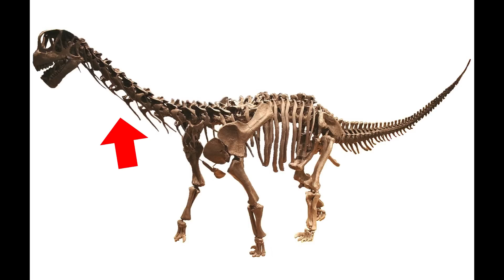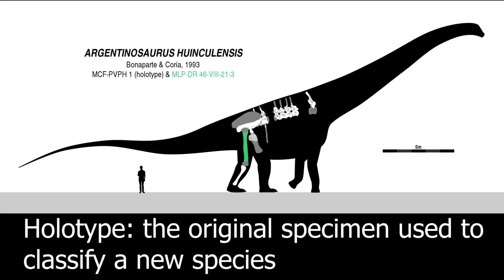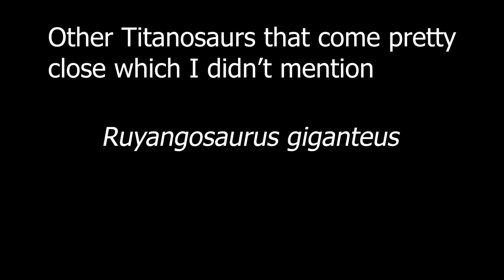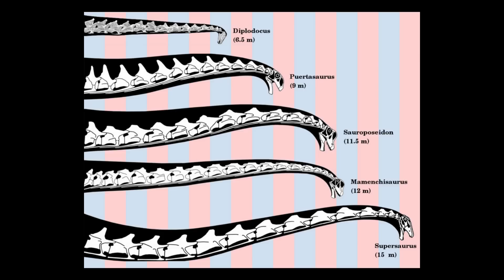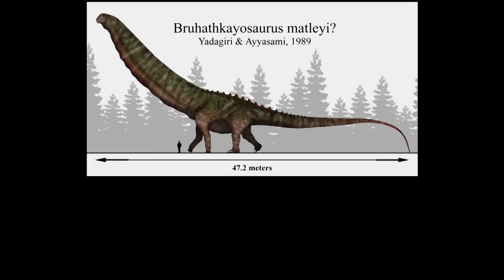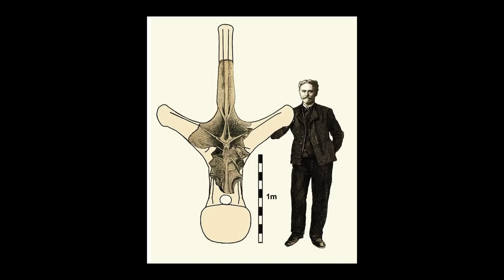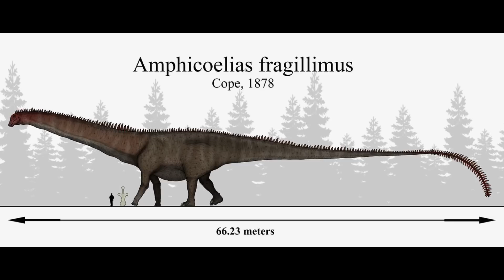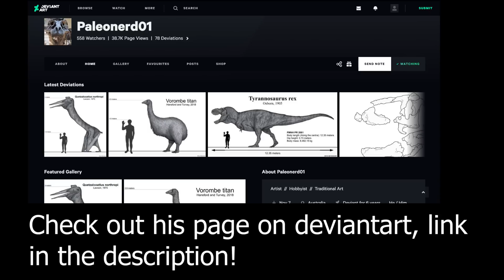Gigapods: Answering who was the Biggest Dinosaur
A video about the biggest sauropods, or as I call them in this video “gigapods”, and not only how big they are but how enigmatic they all are as well.

As I said in the video, thanks for paleonerd01 from deviantart for giving me access to his excellent drawings, and thanks for coining the term “gigapod”. I should also note before I made this video I got approval from him to use his artwork, that's why  I use them so often.You can find his deviantart page here:

Also thanks to Paleoking, also on deviantart, because for about two seconds I used his Puertosaurus Reuli picture for a fat joke:

If you want to learn more about these animals, here are the Wikipedia pages to get you relatively well-educated: